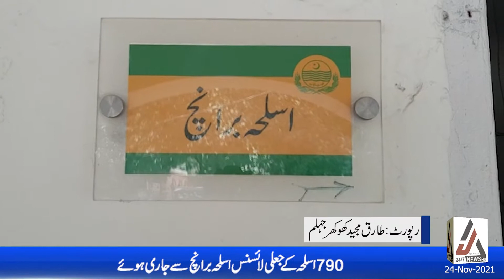اسلحہ کے 790 جعلی لائسنس اسلحہ برانچ سے جاری